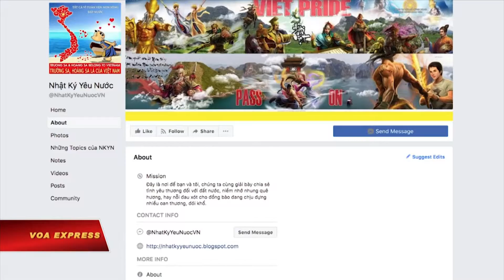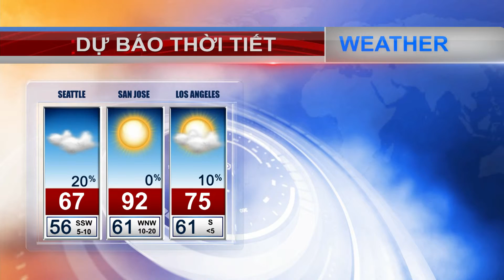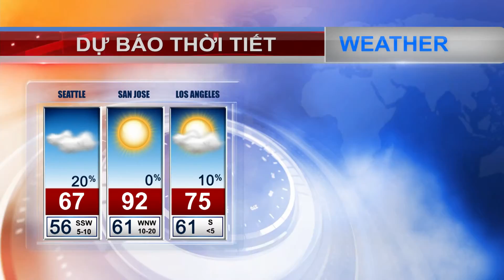VIETV NEWS 24h 30 JUN 2018 P3